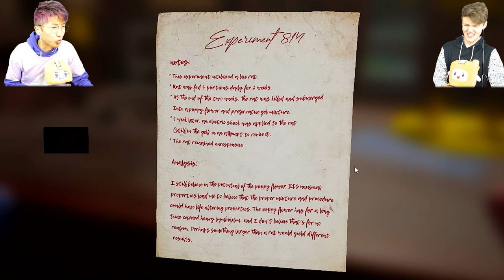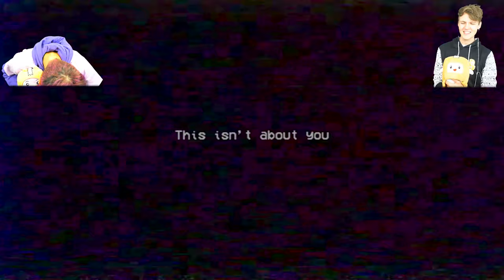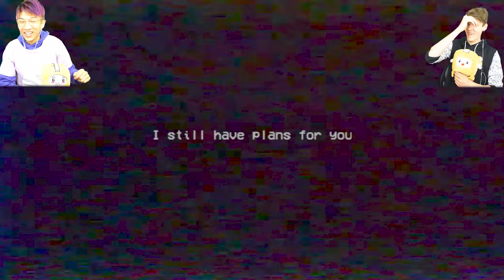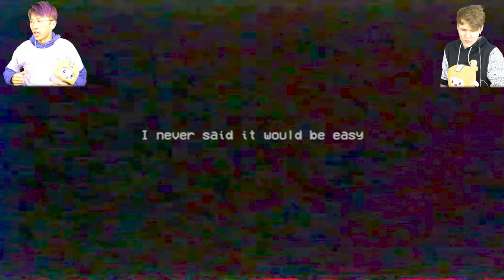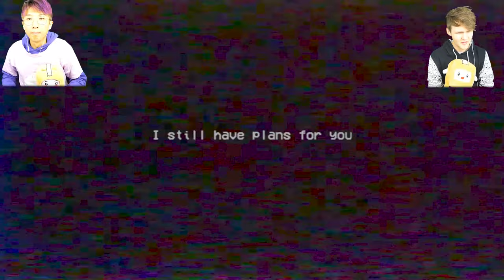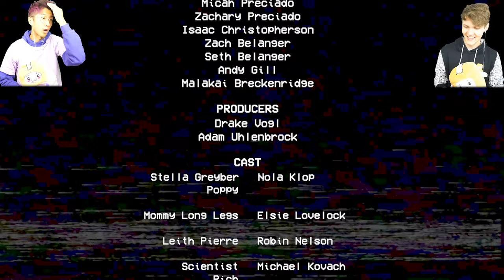LANKYBOX Playing POPPY PLAYTIME CHAPTER 2!? (FULL GAME!)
LankyBox World!